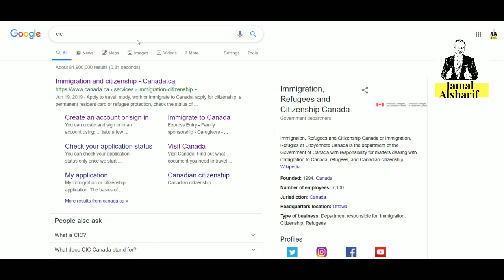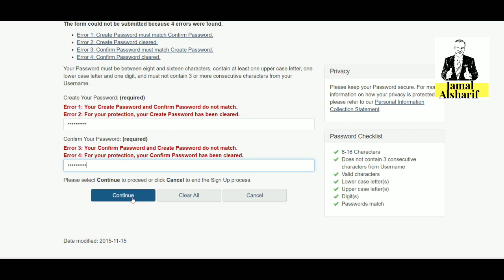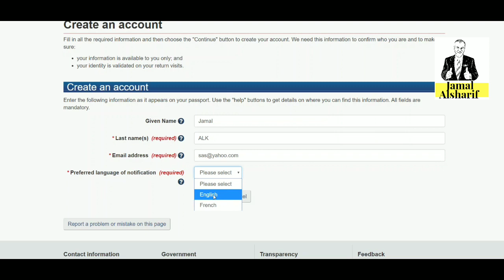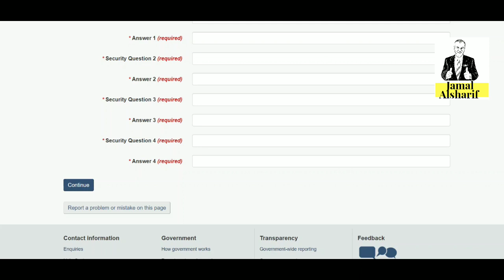طريق الهجرة إلى كندا ٢٠ عمل اسم مستخدم للهجرة لكندا